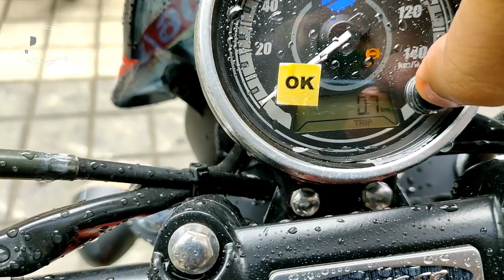BAJAJ AVENGER 160 BS6 MALAYALAM RIDE REVIEW | SPECIFICATIONS | CHANGES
Hi folks
In this video I'm sharing my experience of bajaj avenger 160 bs6

The Bajaj Avenger 160 Street has the typical traits of the Avenger bike family -- a low-slung seat, forward-set footpegs, raised handlebars, a raked-out front-end, and a bulbous fuel tank. You get a simple circular info cluster mounted on the handlebar. It is an analogue speedometer with a digital inset displaying limited information like a tripmeter and an odometer. The fuel gauge and sev
eral other tell-tale lights are located on the fuel tank, away from the rider’s vision.
The Bajaj Avenger 160 Street is powered by a 160.4cc single-cylinder air-cooled motor. Bajaj has had to kit this engine with a fuel-injection system to meet the BS6 emission norms. As a result, the output figures of the BS6 motor are 15PS and 13.7Nm, 0.2Nm more than before. It comes mated to a five-speed gearbox.
Given that the bike is built on a budget, you find simple mechanical elements on the Avenger 160 Street. It is built on a traditional diamond frame with a conventional fork and twin shocks handling suspension duties. Bajaj has given the BS6 Avenger 160 Street a larger 280mm front disc instead of the 260mm unit found on the BS4 model. The rear 130mm drum unit remains unchanged. Single-channel ABS comes as standard. Being a Street version in the Avenger bike family, the Avenger 160 gets alloy rims.
The Bajaj Avenger 160 Street is a cruiser motorcycle with a commuter-centric heart. It’s the cheapest cruiser motorcycle on sale in India The Avenger 160’s main rival is the Suzuki Intruder, which now in its BS6 avatar carries a price tag of a whopping Rs 1.20 lakh, making it Rs 30,000 dearer than the Avenger 160 Street.

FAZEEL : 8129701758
Popular bajaj palarivattom